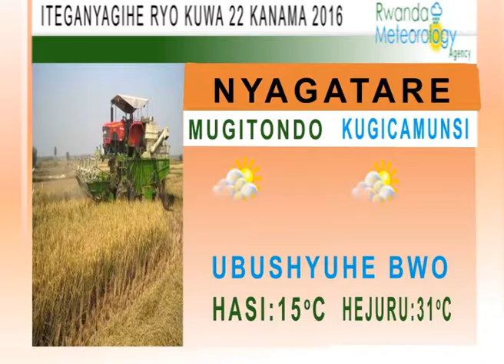ITEGANYAGIHE 22 08 2016G